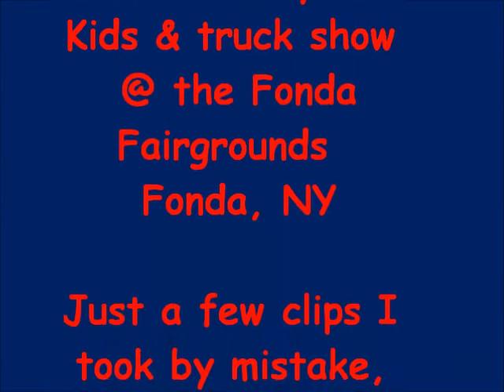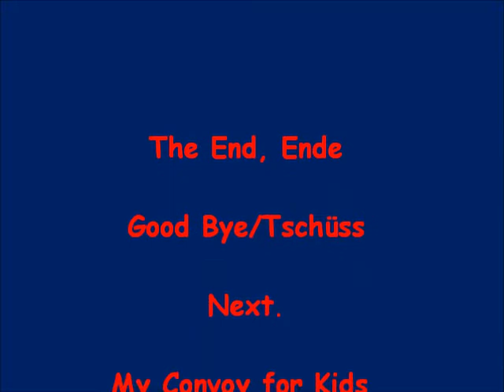Trip to Fonda Convoy for Kids 9-4-11 .MSWMM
Some short clips of our trip to Fonda Convoy for Kids